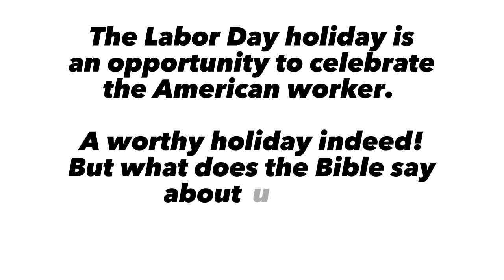LABOR DAY HOLIDAY#laborday